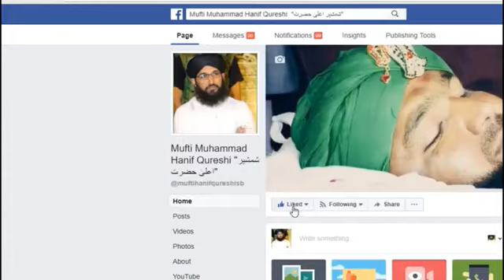MUST WATCH FOR ETHICS AND INFORMATION.HAZRAT SULMAN